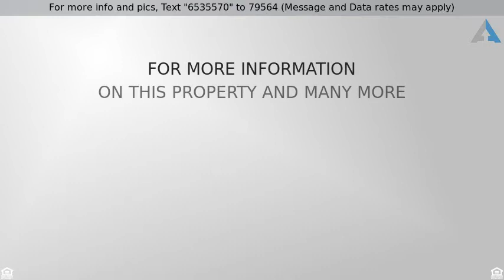Priced at $315,000 - 1527 South Ponderosa Drive, Gilbert, AZ 85296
3 bed, 2.5 bath, Gilbert home with pool

Come see this beautiful home located in the popular Higley Park in Gilbert! 3 bedroom, 2 1/2 bath with gorgeous pool, fire pit and huge covered patio. Updated kitchen with granite counter tops overlooking a stunning back yard built for entertaining your family and friends. The upstairs features a recently updated bathroom and a huge loft to relax with your family. There is a lot of closet space throughout, and the owners have kept this home immaculate. This neighborhood is located perfectly for easy access to shopping, restaurant's, ''A'' rated schools and the 202 freeway. Splash pad and parks for the kids as well! Come see it before its gone!